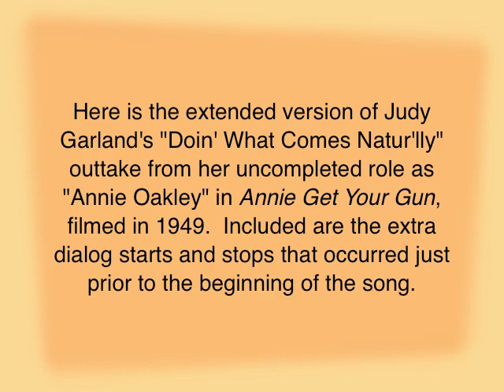Doin' What Comes Natur'lly - Judy Garland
Here is the extended version of Judy Garland's "Doin' What Comes Natur'lly" from her aborted role in "Annie Get Your Gun" that includes the rarely seen starts and stops just before Judy begins the song.  The video quality is not as good as the rest of the clip as it's un-restored both visually and aurally.